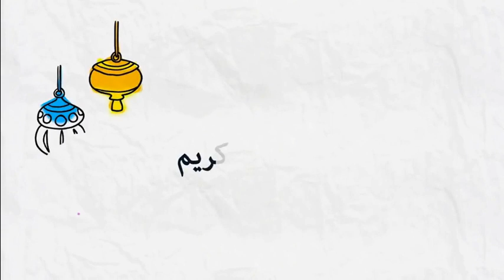حكم تقبيل الزوج لزوجته في نهار رمضان؟ 🕌 مع الدكتور طيب كريبان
جديد 2020 : حكم تقبيل الزوج لزوجته في نهار رمضان؟ 🕌 مع الدكتور طيب كريبان
 ▬▬▬▬▬▬ஜ۩☺۩ஜ▬▬▬▬▬
 ▬▬▬▬▬▬ஜ۩☺۩ஜ▬▬▬▬▬
⛔ أحبابي الكرام ، إذا أعجبكم الفيديو رجاءاً لا تنسوا :

 ▬▬▬▬▬▬ஜ۩☺۩ஜ▬▬▬▬▬
مواضيع سابقة

🕌 عَنْ أَبِي هُرَيْرَةَ، عَنِ النَّبِيِّ صَلَّى اللهُ عَلَيْهِ وَسَلَّمَ قَالَ:
 ▬▬▬▬▬▬ஜ۩☺۩ஜ▬▬▬▬▬
⚠️ توضيح مهم ❗

 ▬▬▬▬▬▬ஜ۩☺۩ஜ▬▬▬▬▬
# هاشتاغ الموضوع #